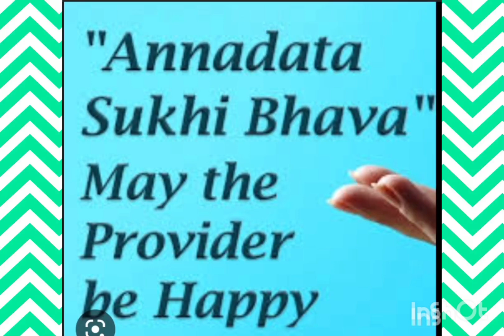ANNADHANAM PHOTOS OF POLA SPENCER FAMILY MEMBERS DR.SRI SURESH GARU AND SRI DAVID GARU